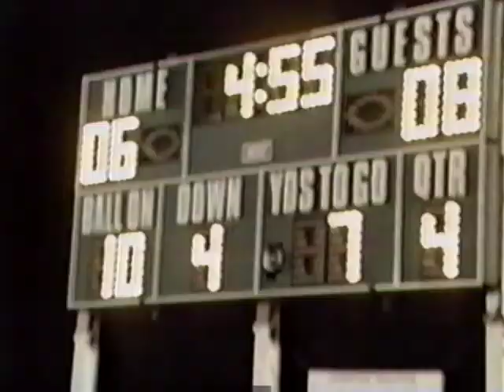Lexington Minutemen Football 2000 WHOI Highlight Film